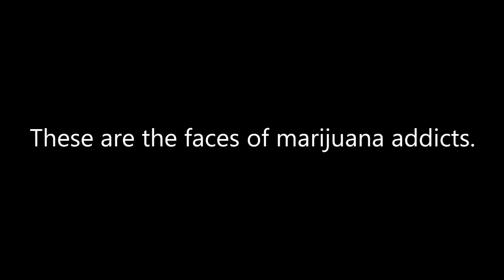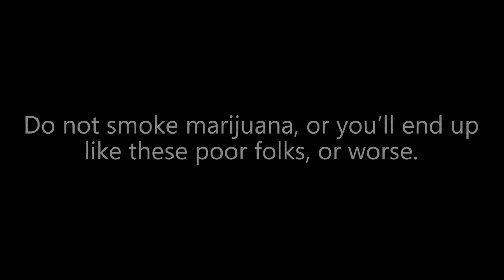Prawdziwa twarz uzależnienia od marihuany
KONIECZNIE WŁĄCZ NAPISY!